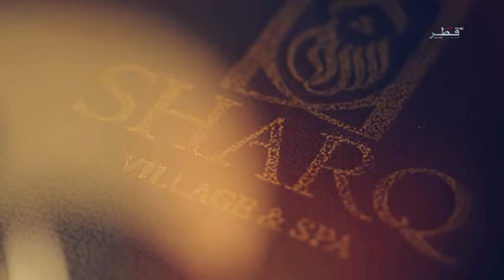في قطر - الأحد 25/10/2020